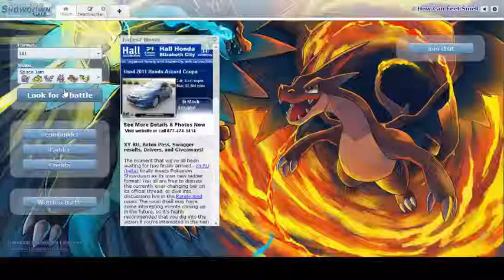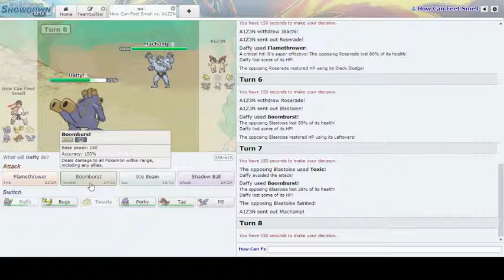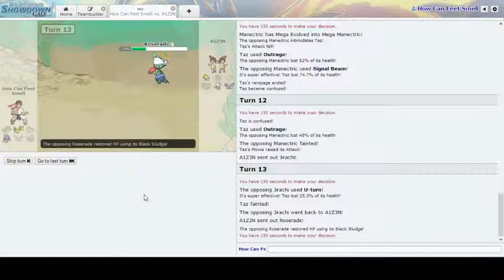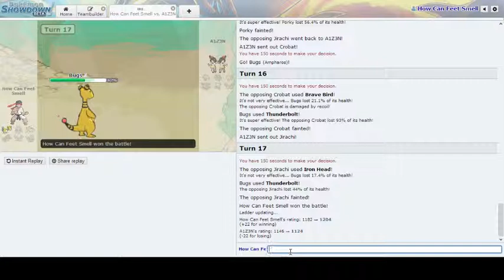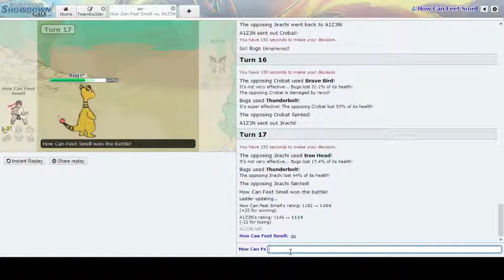Please God Not Another Jirachi (Pokemon Showdown UU Session)